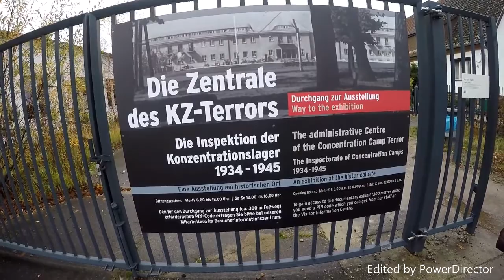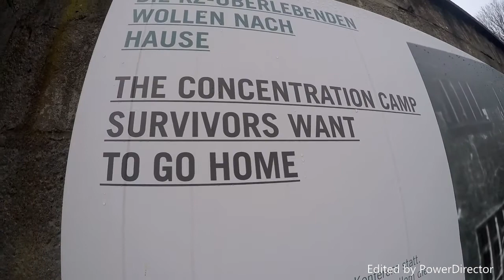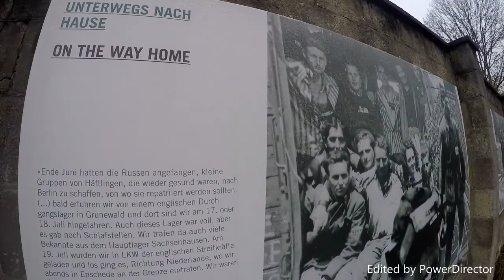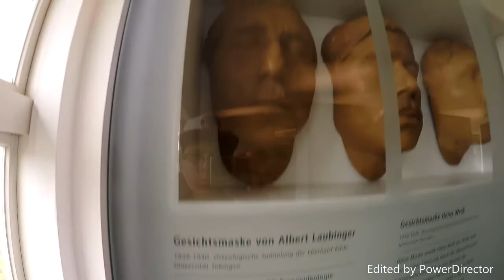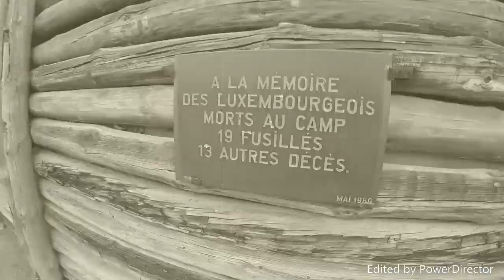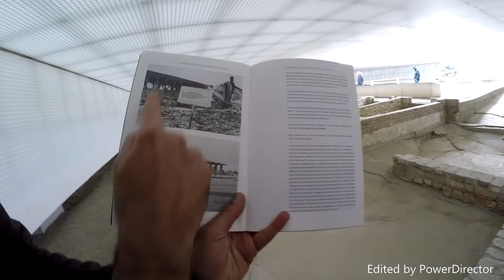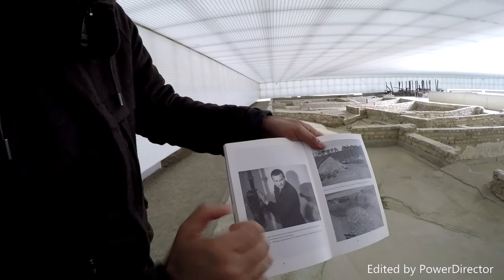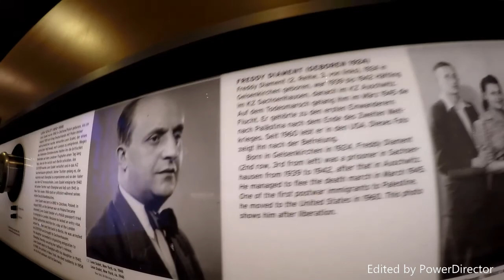Sachsenhausen (1936-1945)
In loving memory of all those who lost their lives in the second world war.